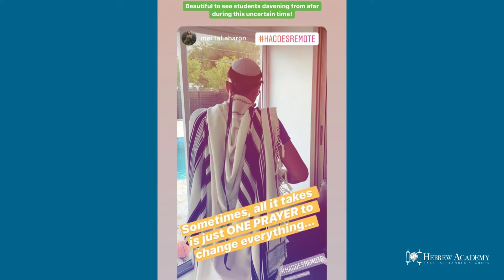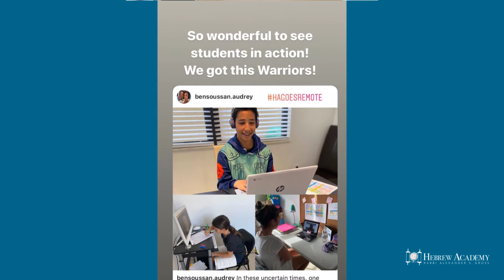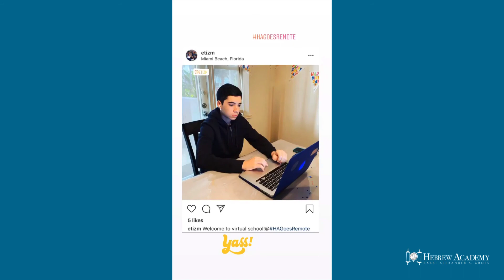HA Online Learning 2020